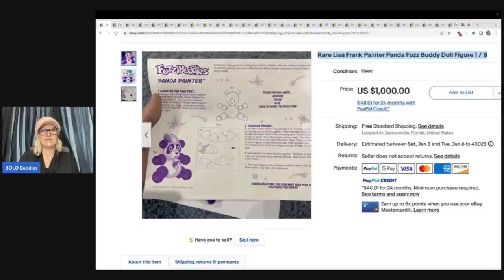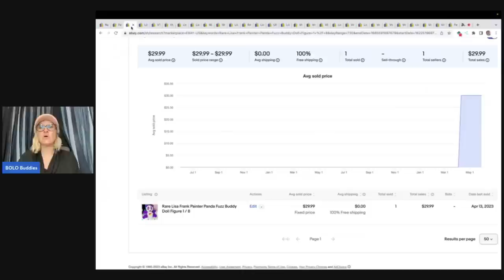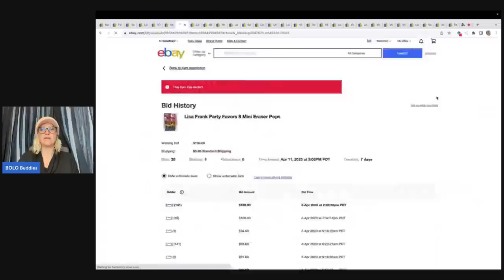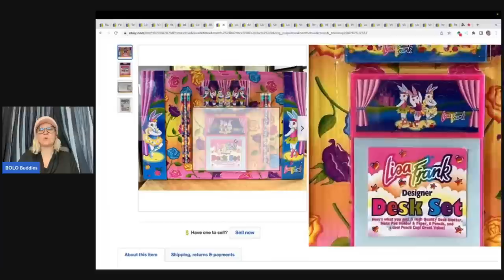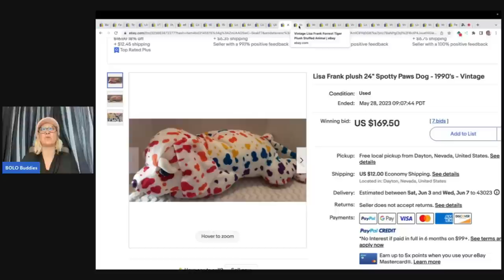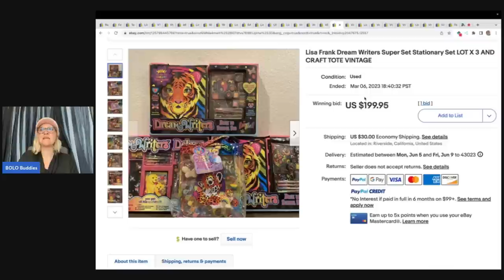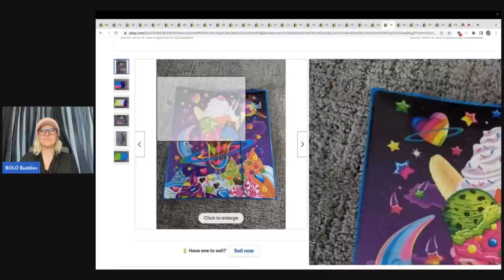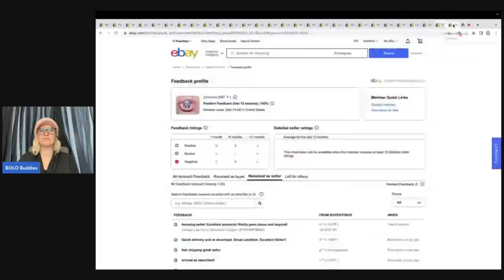Now If I SEE it I am GOING to KNOW! This BIG MONEY BOLO goes for CRAZY Money